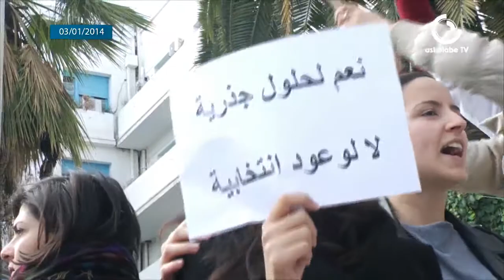الأطباء الداخليون و المقيمون يحتجون على مشروع قانون العمل الإجباري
نفذ اليوم مجموعة من الأطباء الداخليين و المقيمين وقفة احتجاجية أمام وزارة الصحة العمومية للتعبير عن رفضهم لمشروع قانون العمل الإجباري لمدة ثلاث سنوات في المناطق الداخلية بالنسبة لأطباء الإختصاص حديثي التخرج
عمل صحفي : سارة الكوكي
تصوير: أماني ذويب
المكان: مقر وزارة الصحة العمومية